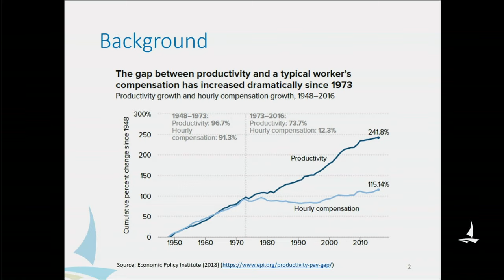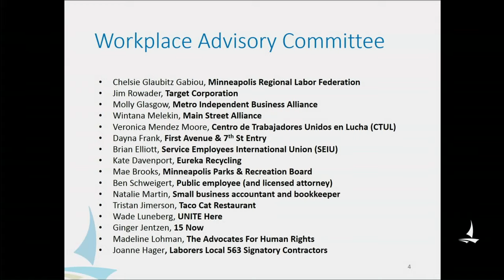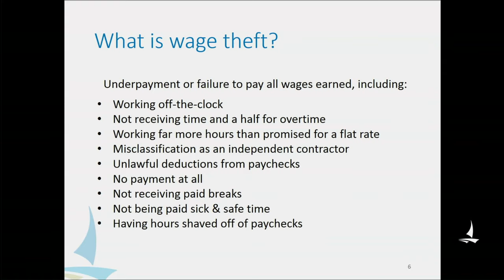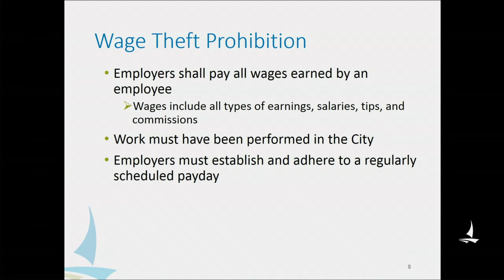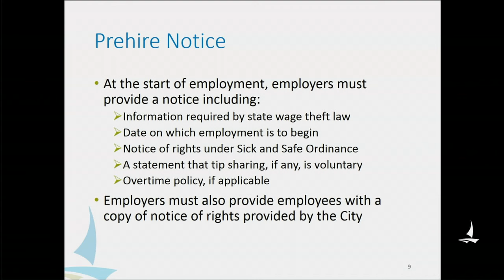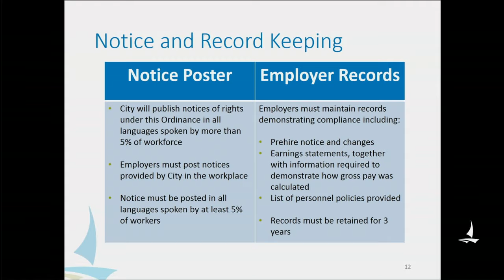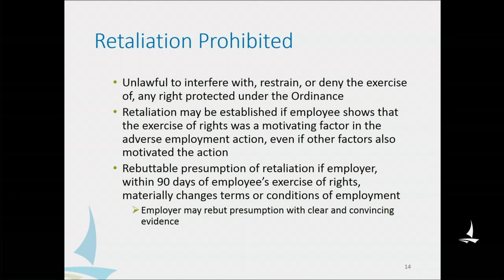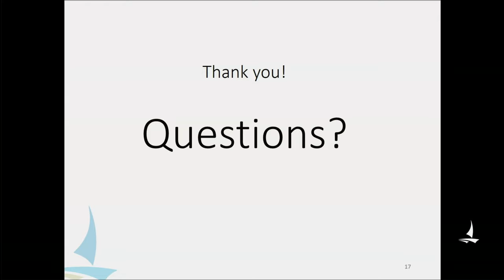July 29, 2019 Public Health, Environment, Civil Rights, and Engagement Committee